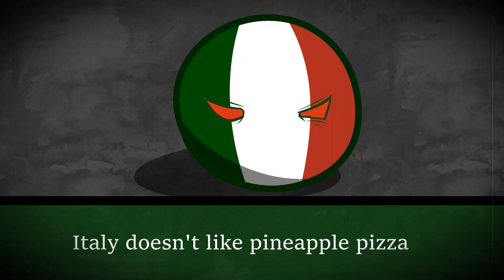COUNTRYBALLS | What countries don't like (part 2)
If you want to support me financially, you can throw a donation

Tags for video promotion: countryballs, countryballs russia, countryballs wiki, in politics countryballs, countryballs vk, countryballs comics, countryballs game, history of countryballs, countryballs vk, countryballs poland, countryballs ussr, countryballs russia, countryballs fan fiction, download countryballs, countryballs germany, the future of europe, countryballs, mapping, countryballs empire, countryballs art, countryballs io, europe, russia, ussr, countryballs, polandball, world, france, war, the future of the world, countryballs belarus, countryballs europe, countryballs usa, countryballs world, germany, countryballs, vk, countryballs maps, mapper, a countryballs empire, alternative past of europe, europe, world, countryballs world, victory, history, ukraine, asia, future, putin, uk, juxtaposition, europe, world, countryballs animation art, countryballs belarusball, during ww2, animation, cold, socialism, soviet, alternative the future of africa, the future of africa, the russian threat, the future of europe countryballs, latvia, union, republics, zis999, funny moments, facts, countryballs, world, country balls, fan fiction about countryballs ficbook net, in, brazil, fan fiction about countryballs, countryballs art, countryballs ficbook, soviet, world history, alternative, mapper, animation, cartoon, short animated film, countryballs animation, collapse of the eu, alteranive future, alternative future, facts of history, countryballs ww2, ta animation meme, duke juxtaposition, alaska, country of the country, crimea, war of russia and the usa, russian alaska russian america, grudinin, sobchak, on reddit, europe, quebec republic, alternative, what if Napoleon would come back again?, apm, napoleon, napoleonic wars, Napoleon, like me, napoleon 1, russian mapper, the past of europe, world war iii, alternative history of europe in countrybools, world war i, video, 1816, 1815, revolution in russia, revolution in russia, cartoon, ottoman empire, android, drawingcartoons, animator, stickman, prussia, war in europe, russo-turkish war, german union, crimean war, french landscape, russian republic, if hitler had won, alternative history, new, the future of europe, reich, countryballs the future of the world, countryballs 1, countryballs 2, countryballs, countryballs, paris, in, history, moscow, the decline of europe, the future, countryballs art, countryballs memes, zis999, great patriotic war, netrino, netrino mapper, neutrino mapper, neutrino, world war ii, stalin, mapping in countryballs, countryballs marble race, italy, mussolini, hitler, london, canada, poland, belarus, may, great lithuanian animation, wwii, labor, grit litvin, horror, day, politics, wwii, blood, fear, tanks, t-34, history of russia, moscowball, countryballs map, countryballs wars, russian animations, history of belarus, historyunion, the end, ppsh, tanks, weapons, fire, fire, masked ball, belarus, countryballs belarusian, ussr are you sleeping, collection of countryballs, jokes about countries, 1941, war, history of the ussr country balls, history of the ussr, pack for mapping, trokgornyball, pack country balls, history of country balls, history of russia country balls, 1945, victoryday, thirdreich, USSR, Germany, Poland, Russia, jokes about countries, green, yellow, peace, victory, blood, red, white, meme, meme of the whole world, countryballs ukraine, kb, countryballs cepucountryballs, ohio, ohio meme, ohio countryball, ohio memes, ohio countryballs meme

polish ball,

animated meme,